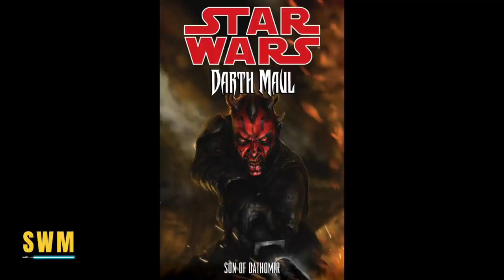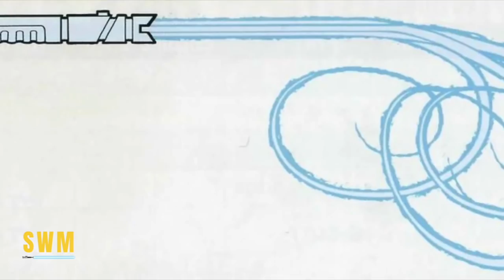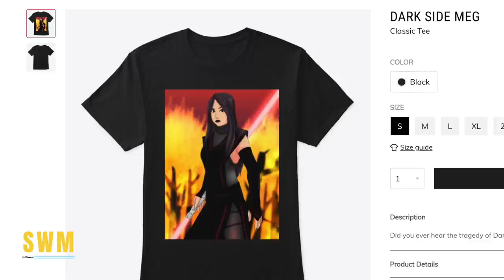The Bad Batch Episode 5 | BIG EASTER EGGS EXPLAINED! (Star Wars The Bad Batch)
In this Star Wars explained style video, we look at a full breakdown for Season 1 Episode 5 of The Bad Batch "Rampage" - the Clone Wars spin-off by Lucasfilm and Dave Filoni in the form of big easter eggs. The episode was amazing with so many cool callbacks and easter eggs to Return of the Jedi with the Rancor, Jabba the Hutt, Bib Fortuna etc, Darth Maul comics, the Mandalorian, Clone Wars and more. Hunter and the rest of Clone Force 99 sought to find out who Fennec Shand was sent by in order to capture Omega on the behalf of the Kaminoans. Was it Boba Fett or another Bounty Hunter?
Wrecker's headache was another persistent theme in this episode.

The series follows the elite and experimental clones of the Bad Batch (first introduced in The Clone Wars) as they find their way in a rapidly changing galaxy in the immediate aftermath of the Clone War. The show will give us a new perspective of the rise of Palpatine, Order 66 and what happened after the Clone Wars. The show will even feature Ming-Na Wen's Fennec Shand and Captain Rex - maybe even Ahsoka Tano or Darth Vader!

The Bad Batch is one of the many series announced by Kathleen Kennedy at Disney Investor Day 2020 as well as The Mandalorian Season 3, Star Wars: Ahsoka, Rangers of the New Republic, Lando, Cassian Andor and the Obi-Wan Kenobi series.